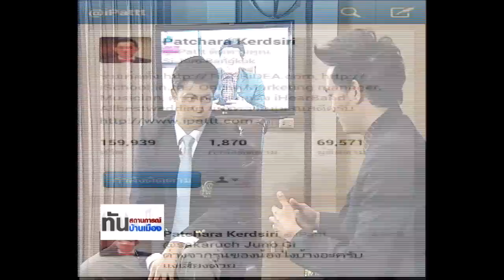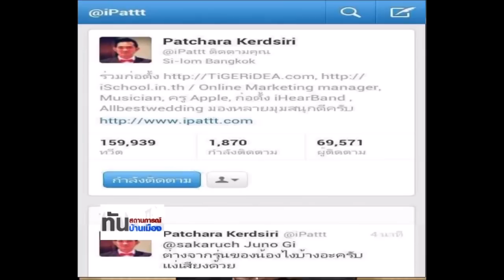อ.เอกชัย ไชยนุวัติ และ พชร เกิดศรี @iPattt ประเมินสถานการณ์การชุมนุม ม็อบ กปปส.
การประเมินสถานการณ์การชุมนุมจาก อาจารย์ เอกชัย ไชยนุวัติ รองคณบดีคณะนิติศาสตร์ มหาวิทยาลัยสยาม และ นาย พชร เกิดศรี @iPattt นักธุรกิจ รายการทันสถานการณ์บ้านเมือง (8 มกราคม 2557) สถานีวิทยุโทรทัศน์แห่งประเทศไทย (NBT)